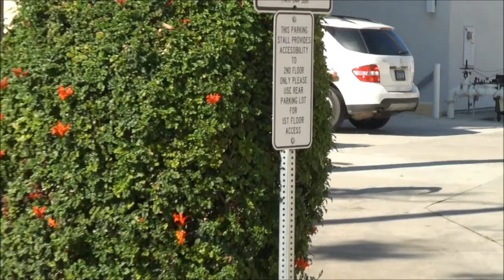We're All Friends Here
-Starring -
Keith Carmichael
Colin Moran
Nick Tonn
Christian Cockerell
Nick Federiconi
Ken Suzuki
Tyler Kirtley
and Shane Butler
Filmed by Yuya Kanbayashi and Nick McCann